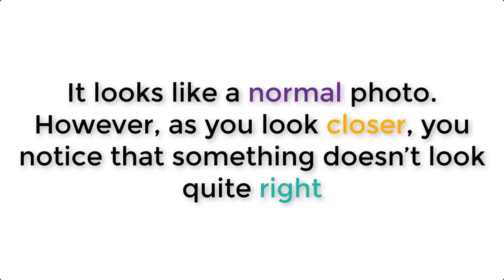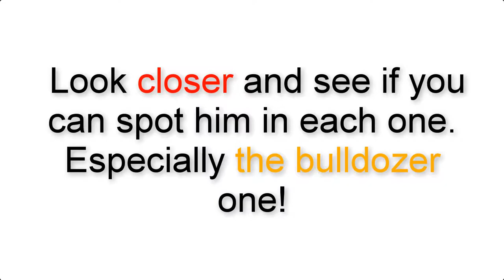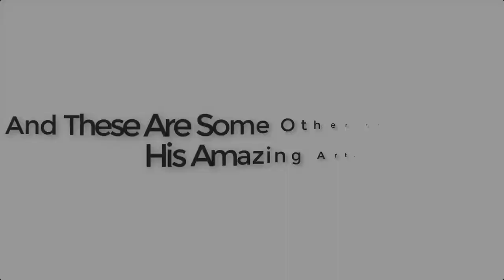It Looks Like A Normal Bulldozer But When You Look Closer… Woah!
It looks like a normal photo. However, as you look closer, you notice that something doesn’t look quite right. Is that… woah! There’s a guy hiding in each of these photos! Turns out Chinese artist Liu Bolin has developed quite a talent for painting himself in camouflage to perfectly blend into his surroundings. Look closer and see if you can spot him in each one. Especially the bulldozer one!